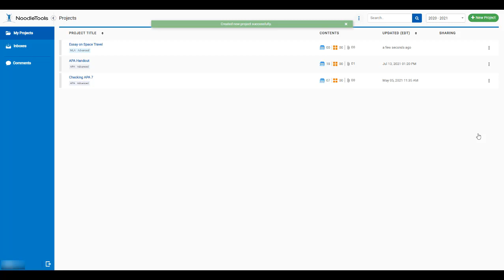Cómo crear un proyecto usando NoodleTools (How to create a project using NoodleTools)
Éste breve video muestra a los usuarios cómo crear proyecto usando NoodleTools.